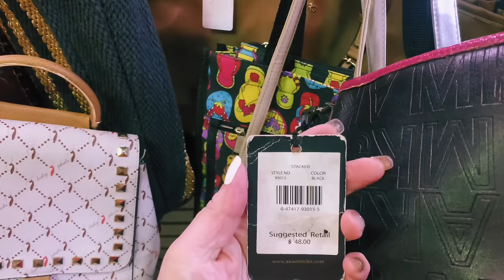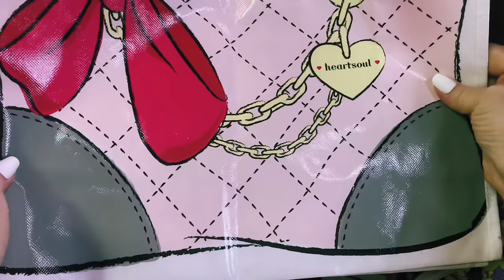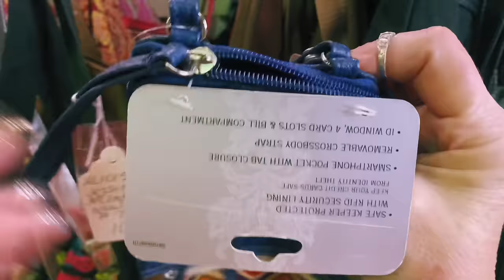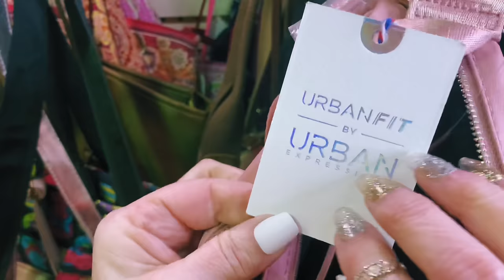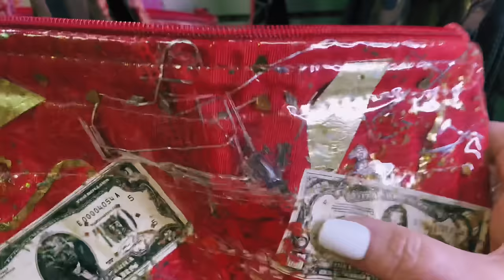ASMR Purse Rummage extravaganza! (Soft Spoken) Looking through second hand pocket books in store.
As I promised in my Christmas shopping video…just purses from Portland Consignment Shop. Purse rummage with empty purses is a bit different sounding but still quite nice, I think. I hope y’all are enjoying the holidays.